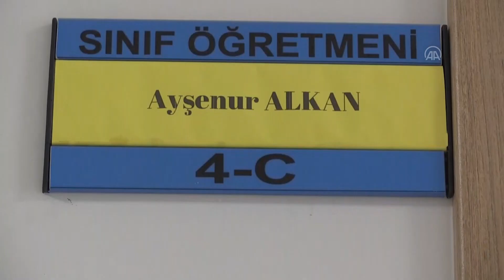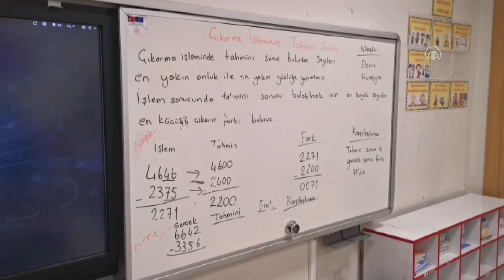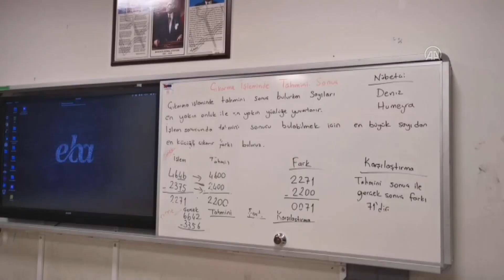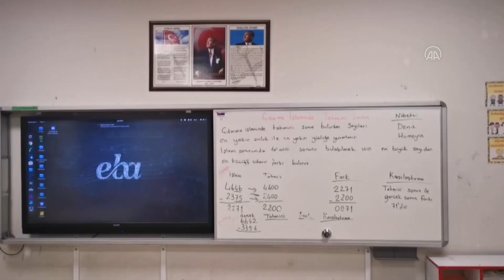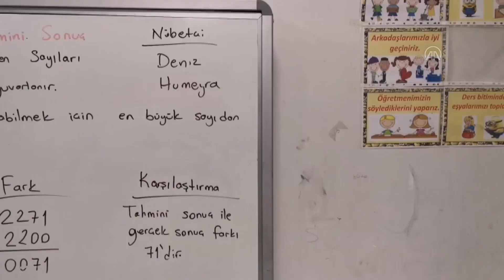Ayşenur öğretmenin son derste yazdığı notlar sınıfındaki tahtada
- YPG/PKK'lı teröristlerin Gaziantep'in Karkamış ilçesine yönelik saldırısında hayatını kaybeden öğretmen Ayşenur Alkan'dan geriye saldırıdan kısa süre önce tahtaya yazdığı matematik dersi notları kaldı

YPG/PKK'lı teröristlerin Gaziantep'in Karkamış ilçesine yönelik roketli ve havanlı saldırısında hayatını kaybeden öğretmen Ayşenur Alkan'ın sınıfında 9 günlük aranın ardından ders başı yapan öğrencileri büyük hüzün yaşadı.

Teröristlerin 21 Kasım'da Karkamış'a yönelik saldırısında hedef olan Kocatepe Öğretmen Ayşenur Alkan İlkokulunda eğitim öğretim, 9 günlük aranın ardından yeniden başladı. Öğretmen Alkan'ın eğitim verdiği 4C sınıfındaki öğrenciler ise okula dönmenin buruk heyecanını yaşadı.
Öğrenciler, Ayşenur Alkan'ın yerine atanan yeni öğretmenleri Zeliha Ağaoğlu ile tanışmak ve ilk derslerini işlemek için sabah sınıfa girdi.

AA ekibinin de tanıklık ettiği ilk derste, Ayşenur öğretmenin hayatını kaybetmeden bir süre önce işlediği matematik ders notlarının halen tahtada yazılı olması dikkati çekti. Öğretmenlerinden geriye kalan ders notlarını tahtada gören öğrenciler, büyük hüzün yaşadı.

Ayşenur öğretmenin, saldırıdan kısa süre önce tahtaya "Çıkarma işleminde tahmini sonuç" başlığıyla "Çıkarma işleminde tahmini sonuç bulurken sayılar en yakın onluk ile en yakın yüzlüğe yuvarlanır. İşlem sonucunda tahmini sonucu bulmak için en büyük sayıdan en küçük sayıyı çıkarır, farkı buluruz." notunu ve örnek işlemler yazdığı görüldü.

- Öğrencilerde buruk sevinç

Alkan'ın öğrencilerinden Melike Çetin, okula yeniden geldiği için mutlu olduğunu belirterek, "Okulda Ayşenur öğretmeni göremeyince çok üzüldüm. Okula geldiğimde tahtada halen yazdıkları duruyordu. Bunu görünce de çok üzüldüm. Şimdi yeni öğretmen geldi." ifadelerini kullandı.
Fatma Nur Bozkurt da bir yandan Ayşenur öğretmeni görememenin üzüntüsünü bir yandan da yeni öğretmenle tanışmanın buruk sevincini yaşadıklarını anlattı.

4C sınıfında okuyan İsa Çekirge ise Ayşenur öğretmeni göremediği için üzgün olduğunu vurgulayarak, "Onu göremeyince ağlamıştım. Yeni öğretmenimiz geldi ama Ayşenur öğretmeni çok özlüyorum." diye konuştu.
Üzüntüsünü dile getiren öğrencilerden Fatma Hali de "Okula geldiğimde Ayşenur öğretmeni göremedim. Yeni öğretmen geldi, eğitime onunla devam edeceğiz. Ama yine de çok üzülüyorum. Çünkü Ayşenur öğretmen çok iyi bir öğretmendi, onu çok seviyorduk." dedi.

Öğrenci Şam Meşan, "Okulda Ayşe hocayı görmediğim için üzüldük. O bize her gün oyun oynatıyordu. Onu çok seviyorduk. Önceden ona her gün mektup verirdim. Yeni öğretmen için de sevindik ama yine de Ayşe öğretmen için üzgünüz." diye konuştu.

- Okuldaki diğer öğrenciler de üzgün

3A sınıfı öğrencisi Ekrem Gezer de saldırının ardından amcasının kendisini okuldan alıp eve götürdüğünü anlatarak, o günden bu yana okulunu çok özlediğini ifade etti.

Okulun yanı sıra arkadaşlarını ve öğretmenlerini özlediğini dile getiren Gezer, Ayşenur öğretmeni de tanıdığını ve okulda göremeyince üzüldüğünü söyledi.

4A sınıfı öğrencilerinden Miray Atar ise tatil süresince Gaziantep'teki yakınlarının yanında olduğunu belirterek, "Okulu çok özlemiştim. Okula geldiğim için kendimi iyi hissediyorum. Ayşenur öğretmeni de çok özledim." dedi.